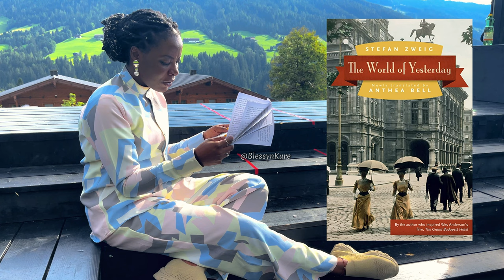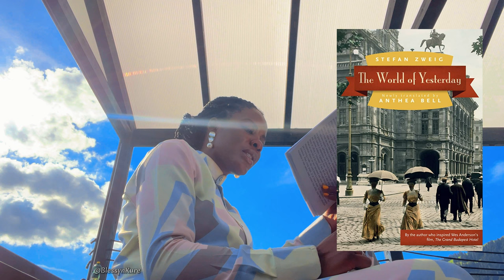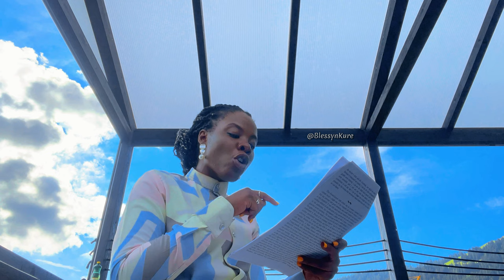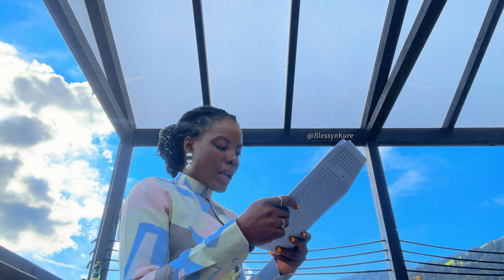Live Book Reading in the Beautiful Alps🤩😍 - The World of Yesterday by Stefan Zweig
Africanaccentvoiceover, Hausa, Hausavoiceover neutral English voice over, pidgin Nigerian English voice over,